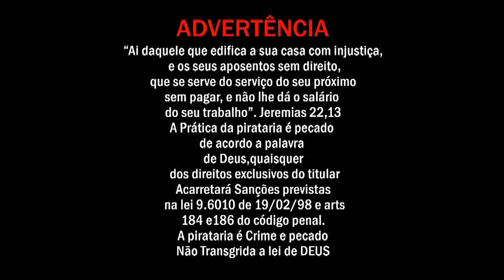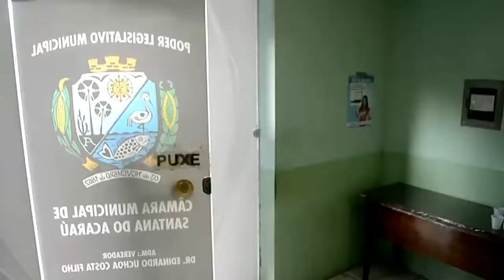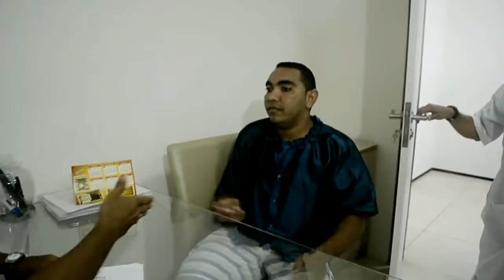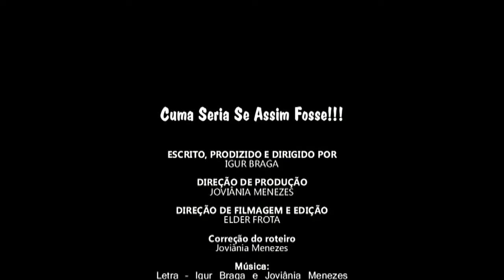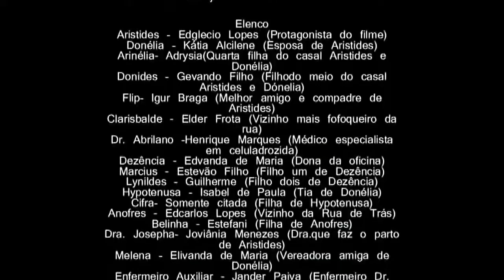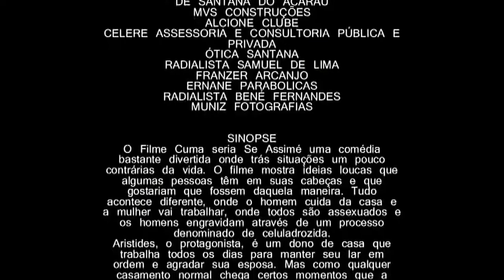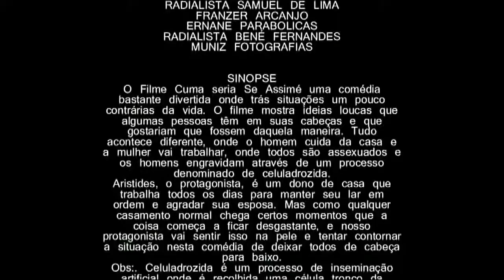Cuma Seria Se Assim Fosse! Cine Arariús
Filme Cuma Seria Se Assim Fosse! Produzido em Santana do Acaraú pir Igur Braga e participação do Grupo Teatral Faca a Face.